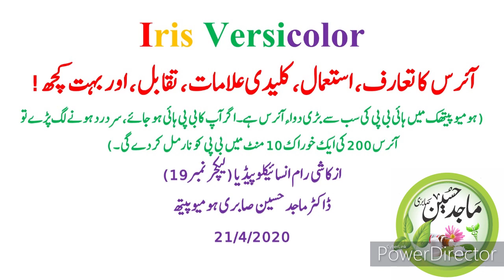Iris Versicolor Homeopathic Medicine in Hindi (Lecture 19)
Iris Versicolor, Uses, Introduction, Leading Symptoms, Comparisons, and more, (Lecture 19), 37acutemedicine by Majid Hussain Sabri Homoeopath